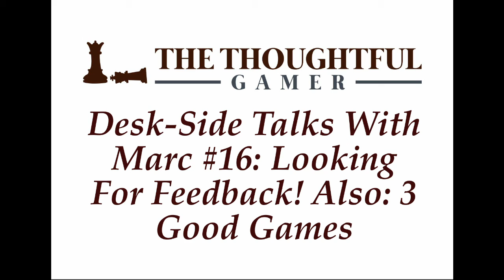Desk-side Talks With Marc #16: Looking For Feedback! Also, 3 Good Games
I'm looking for your feedback--what interesting board game things should I do while in Philadelphia after PAX Unplugged? What monthly themes should I focus on each month in 2019? Also, I give some first thoughts on three eminently interesting games I've been enjoying recently.

0:22 - PAX Unplugged and Philadelphia

1:37 - Give me monthly theme ideas!

3:15 - Brass

5:41 - SPQF

7:59 - Innovation

Like the podcast? Want to watch it being recorded, live?